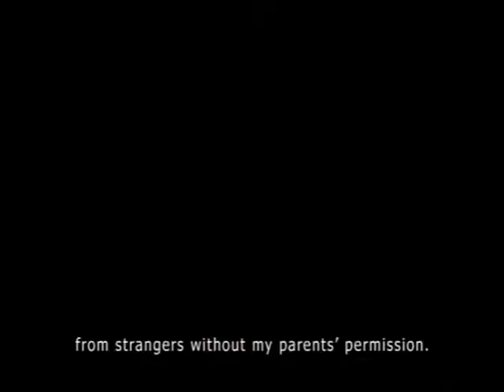Mini and Shopkeeper